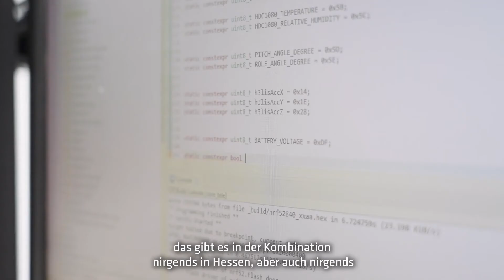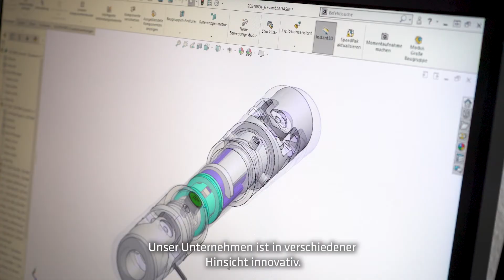core sensing GmbH: Finalist in der Kategorie "Innovation" bei den Hessen-Champions 2021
core sensing GmbH: Finalist in der Kategorie "Innovation" bei den Hessen-Champions 2021 – ein Wettbewerb des Hessischen Wirtschaftsministeriums, der VhU und der Mittelständischen Beteiligungsgesellschaft Hessen. 22 Jahre Hessen-Champions zeigen, dass Hessen ein Land der unternehmerischen Champions, der Weltmarktführer, Jobmotoren und Innovatoren ist.